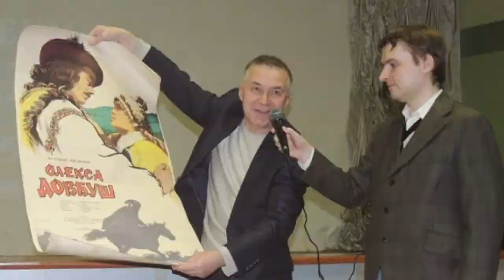Інтерв'ю з Андрієм Шевцівом — керівником операційного напрямку та екскурсійних груп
Туроператор «Відвідай» гуртує навколо себе найрізноманітніших людей, яких об’єднує бажання мандрувати, пізнавати рідний край і популяризувати нашу унікальну Україну. У кожного з них своя історія, як вони стали частинкою цього дружнього колективу і своя відповідальна робота для злагодженого функціонування складного механізму одного з найбільших туроператорів Західної України.

Кажуть, випадкових зустрічей і знайомств не буває. Рано чи пізно кожна подія у житті спричиняє до певного наслідку. Так і випадкова зустріч випускника історичного факультету Андрія Шевціва з директором компанії Ігорем Губілітом переросла у плідну довгорічну співпрацю, яка триває дотепер.